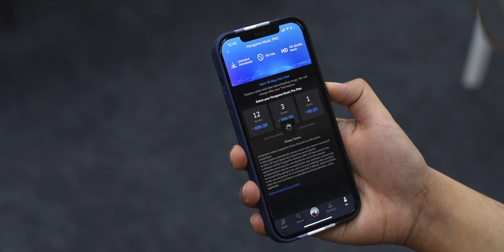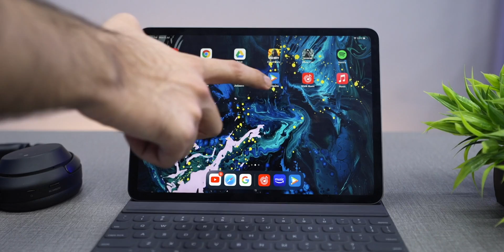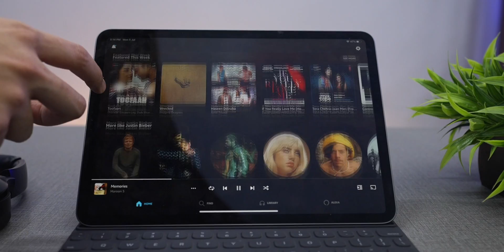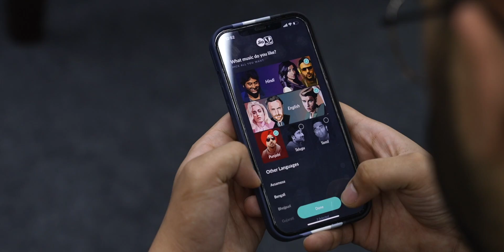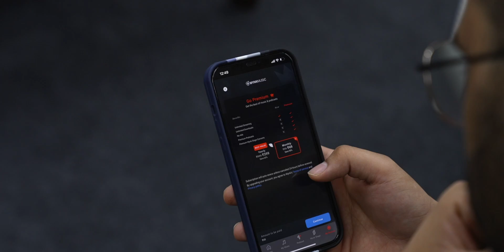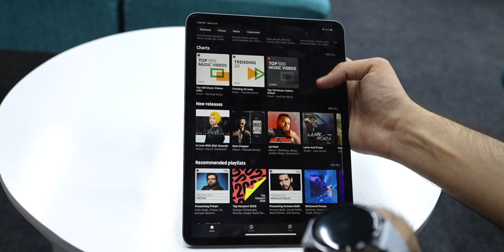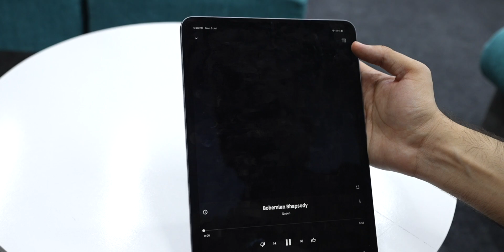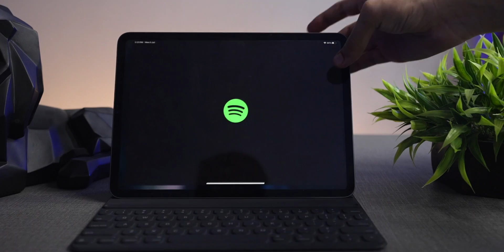8 “PAID” Music Apps in India Ranked From WORST to BEST! | TechBar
8 Music Apps in India Ranked From WORST to BEST! | TechBar

Hey TechBarArmy I bought all the Music services that are present in India.In this video we will review all the music services & rank it from worst to best.This Video will help in your purchasing decision.

1)Spotify
2)Youtube Music
3)Wynk
4)Apple Music
5)Saavn
6)Gaana
7)Amazon Music
8)Hungama

00:00​​ - Intro
00:42 - Rank 8
01:49 - Rank 7
02:48 - Rank 6
03:23​​ - Rank 5
04:06 - Rank 4
04:40 - Rank 3
05:25 - Rank 2
06:30 - Rank 1
07:43 - Conclusion

CREDITS:
Director: Ayush Pathak
Cinematographer: Jitendra Kumar
Editing: Ayush & Jatin Chopra